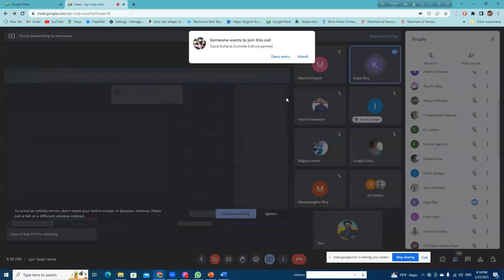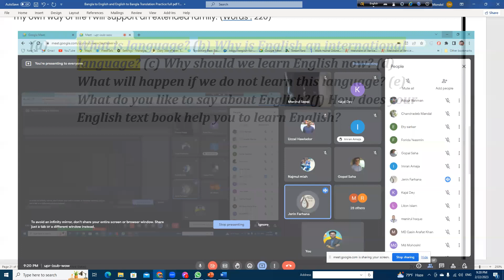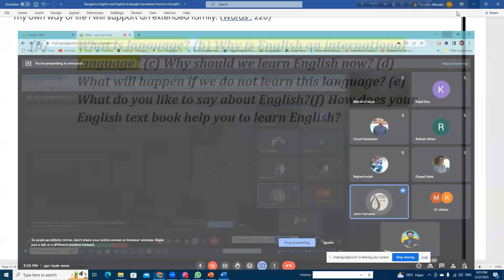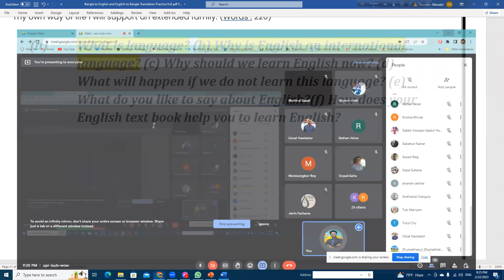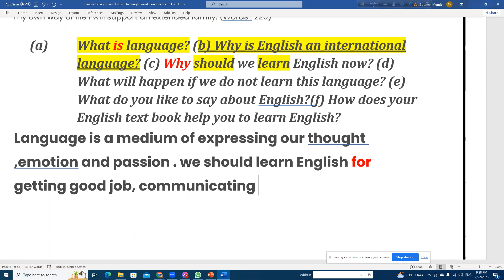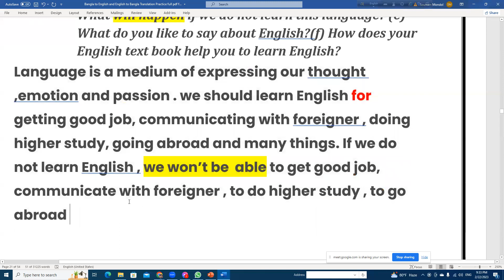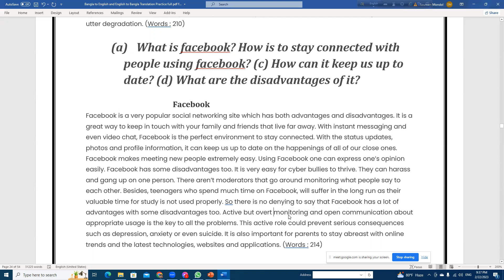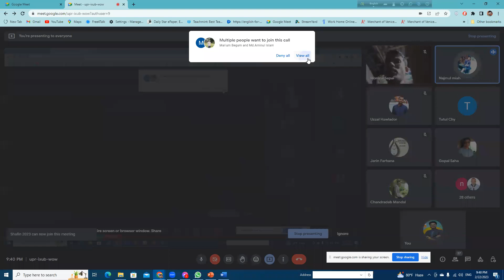English Speaking class | Topic : The importance of English Language